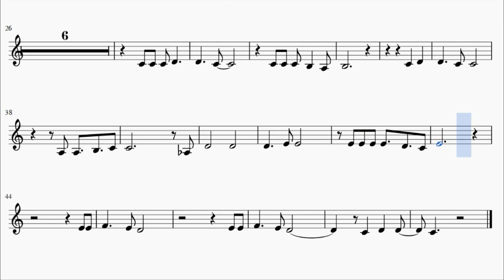Shingeki no Kyojin Season 3 Opening - Red Swan (French Horn)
This is the sheet music for Shingeki no Kyojin 4th opening, Red Swan by YOSHIKI ft. Hyde. Based on RekiFr's piano arrangement.

Song lyrics:

Like the sky at night
There in the dark
You can hide your fear
Can lie my dear

Kono mama yume wo mite
Chidarake no tsubasa
Hirogete

What's the lie?
What's the truth?
What to believe?

Like a fallen angel
Toki no kaze ni nagasarete ochite yuku

Into the starry night

Nagami no you ni
Dakishimete eien wo

Fly to heaven